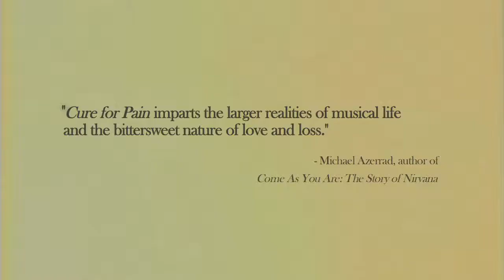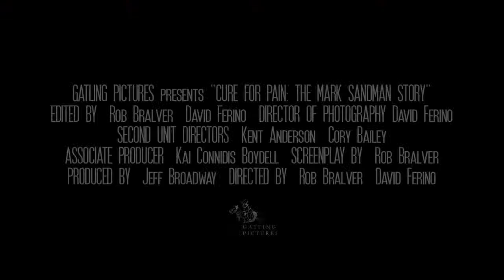Trailer #5 of "Cure For Pain: The Mark Sandman Story"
Fifth trailer released by Gatling Pictures of the documentary on the life of Mark Sandman, the legendary vocalist of Morphine.